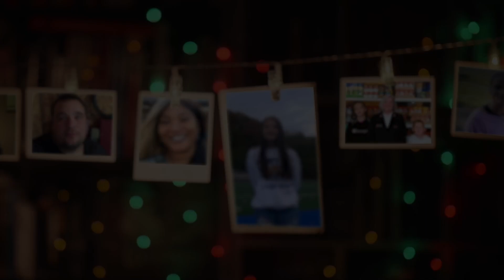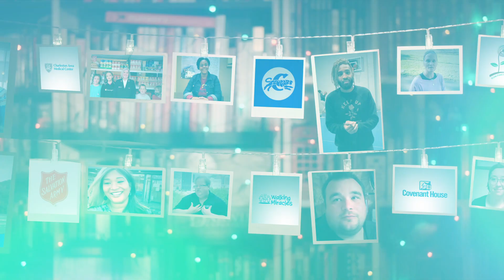TGKVF Thank You 2021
TGKVF grantees express their gratitude for grants received from a generous anonymous donor. These grants help make their community work possible.